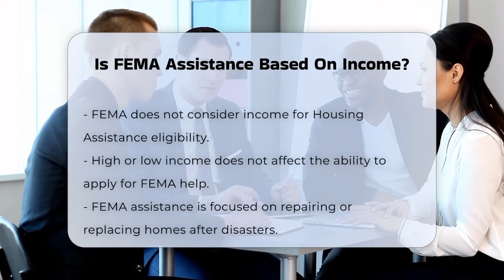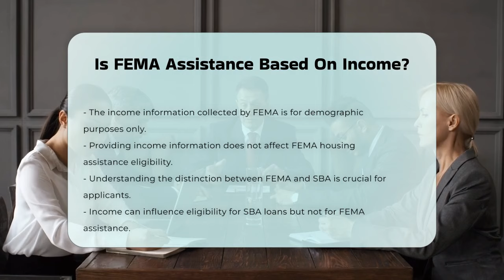Is FEMA Assistance Based On Income? - CountyOffice.org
Is FEMA Assistance Based On Income? In this informative video, we delve into the intricacies of FEMA assistance and how it relates to your income. Understanding the eligibility criteria for FEMA's housing assistance can be crucial for those affected by disasters. We’ll clarify how FEMA evaluates applications for housing help, and why your household income does not play a role in this specific process. Additionally, we’ll explore the relationship between your income and long-term disaster loans from the Small Business Administration (SBA).

While FEMA does not consider income for housing assistance, it is essential to know that the SBA does take income into account when determining eligibility for low-interest disaster loans. We will also discuss why you may still be asked to provide your annual gross household income during the application process, and how this information is used.

Whether you are a homeowner seeking assistance or simply want to understand the process better, this video is packed with valuable insights. Join us as we break down these important aspects of disaster assistance.